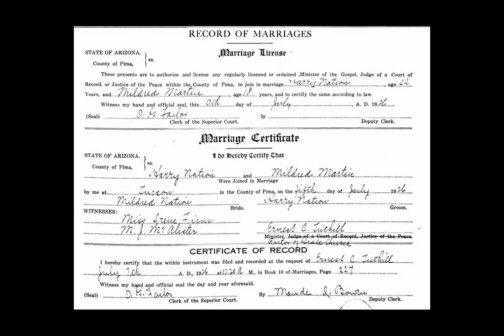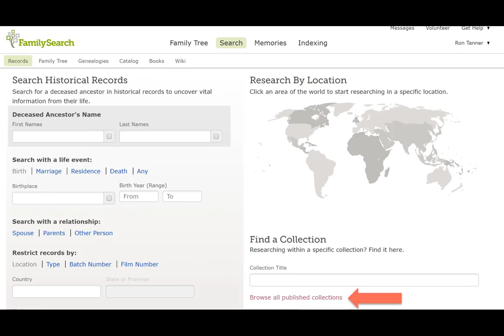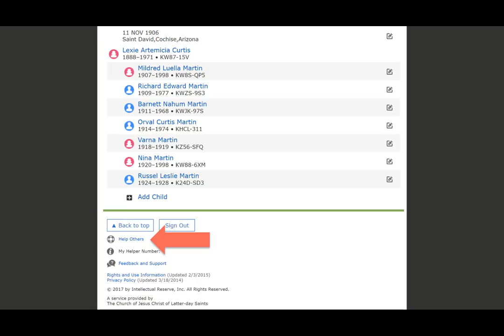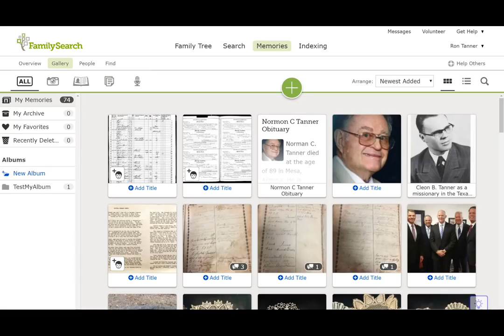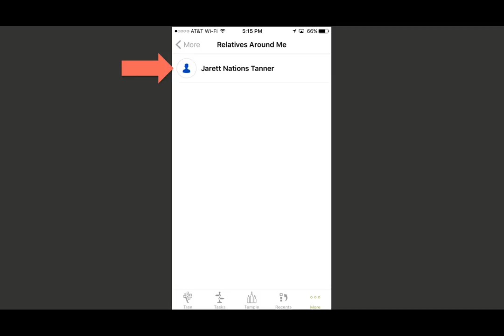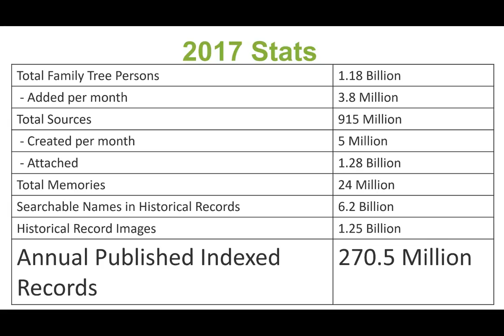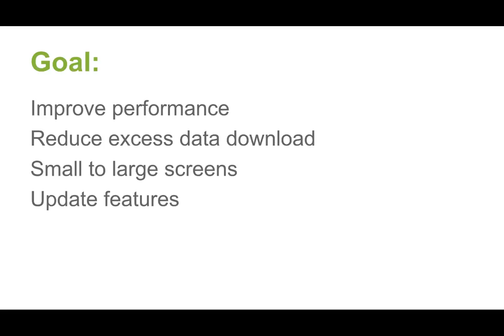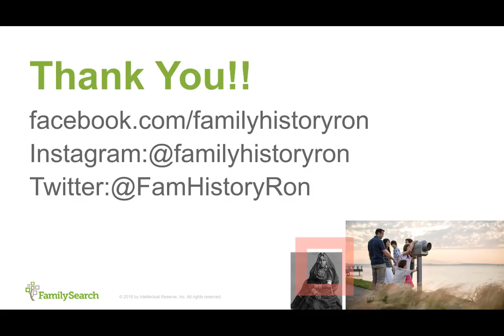2018 Rootstech Presentation Ron Tanner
This is the same presentation that I gave in my two sessions at Rootstech. I did it again for those on facebook that didn't get to come. If you have questions go to facebook/familyhistoryron to ask your questions.